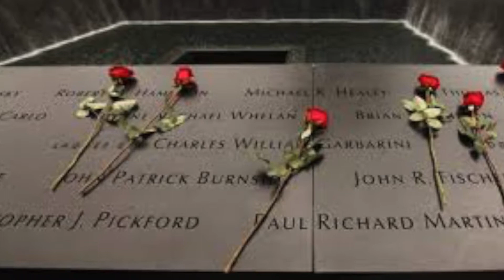9/11 tj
9/11 tj